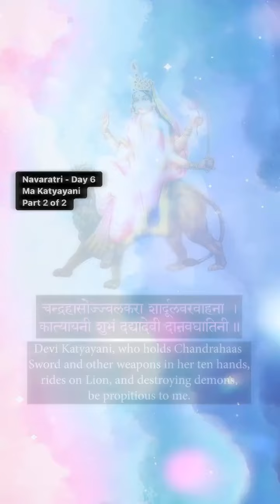Ma Katyayani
Ma Durga was worshipped by Rishi Katyayana and she destroyed Mahishasura on the 10th day and came to be called as Katyayani. She blessed the Gopis also to have Sri Krishna as their beloved. May her Grace be with us. May we have the deepest of devotion like the Gopis and worship the Divine Mother like Rishi Katyayana. Jai Ma Durge.

May Ma Katyayani bless us with all the four purusharthas. Jai Ma Durge!